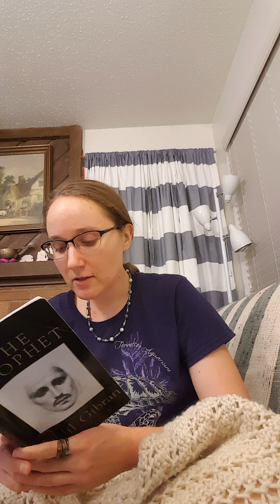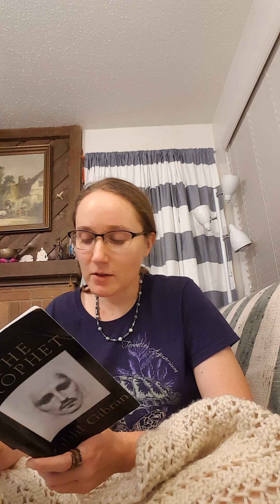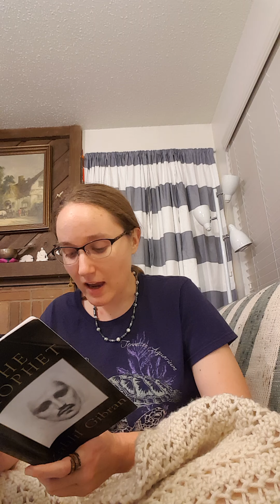Kahlil Gibran's The Prophet, Part 2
Welcome back from Part 1! Here is the second half of Kahlil Gibran's introduction to Almustafa and the people of Orphalese, who are eager to hear parting words from the wise mystic.